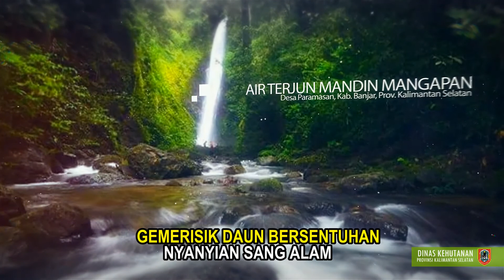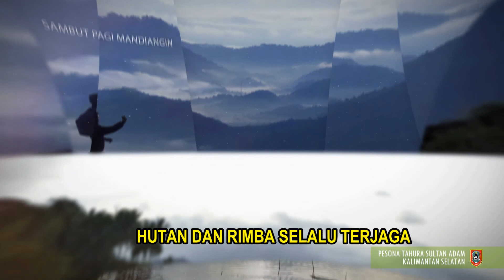MARS REVOLUSI HIJAU DISHUTPROVKASLEL